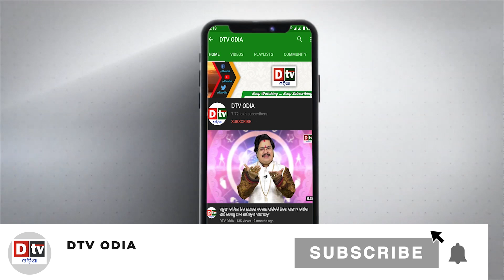ଶ୍ରୀଲଙ୍କାରେ କାମ କଲା ମୋଦିଙ୍କ ପ୍ଲାନ | Odia news live updates